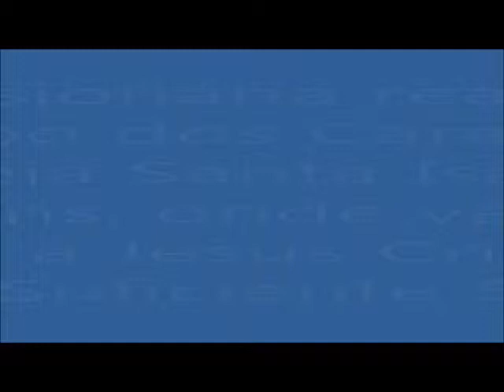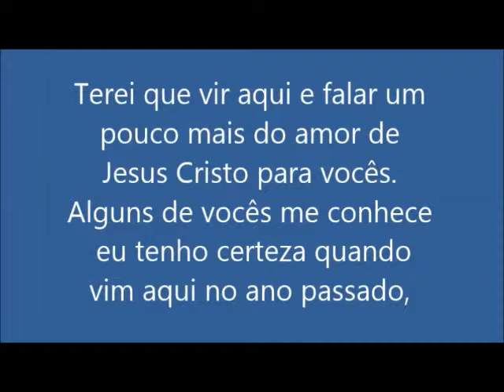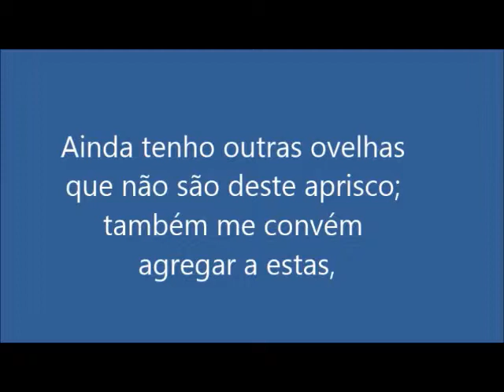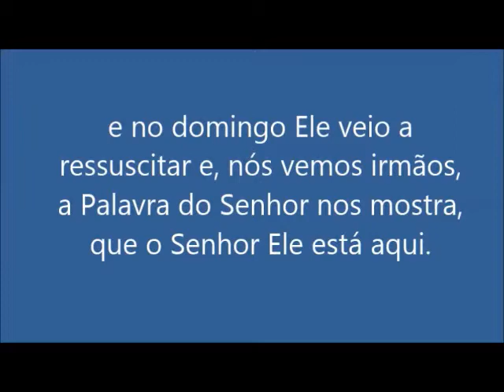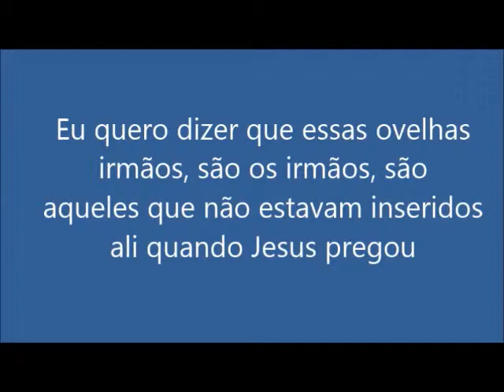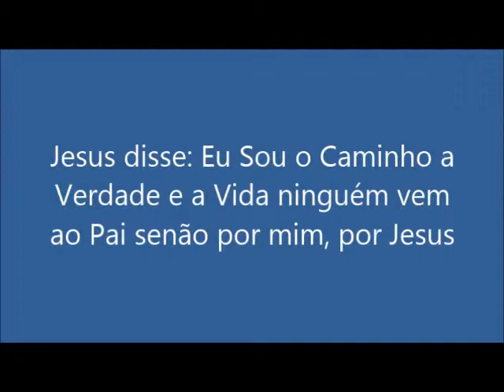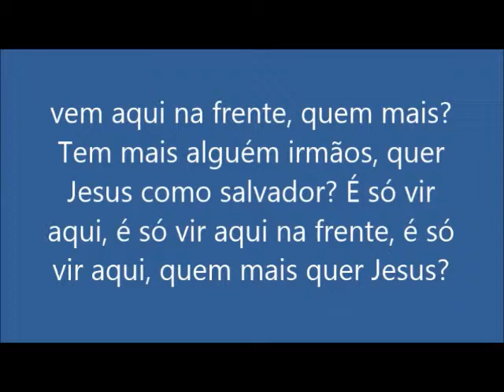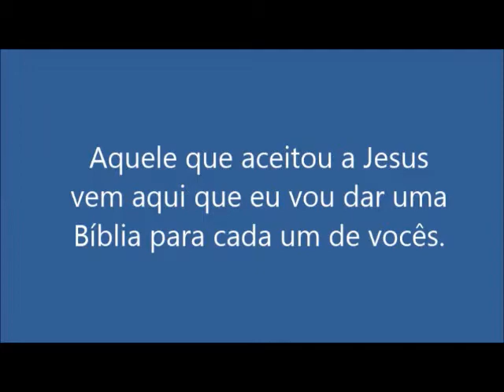Pr. Italo na Aldeia Santa Izabel. Tribo Karaja - TO.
Pr. Italo preside a Igreja Pentecostal Eu Sou, situada na Rua Macapá nº 51, Santa Cruz - RJ.